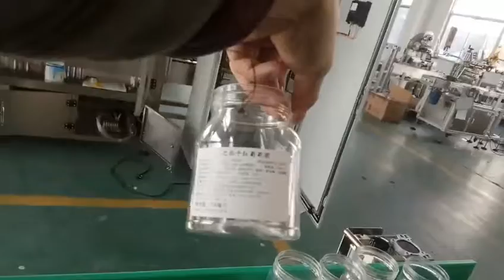350gr oval Jar Front and Back laebling Test Video from SKILT Machinery